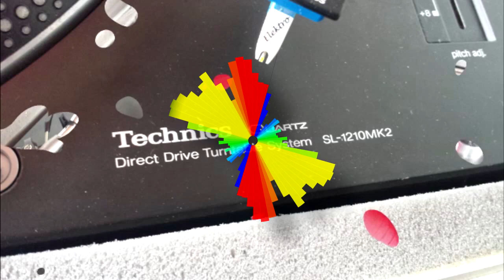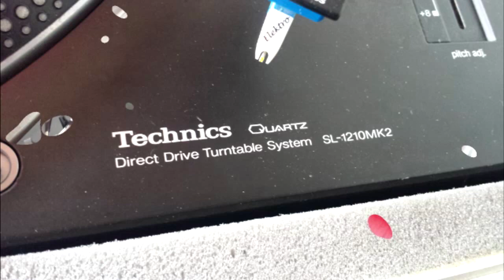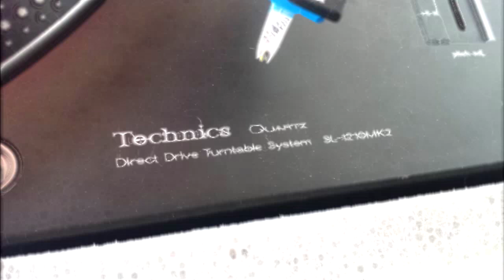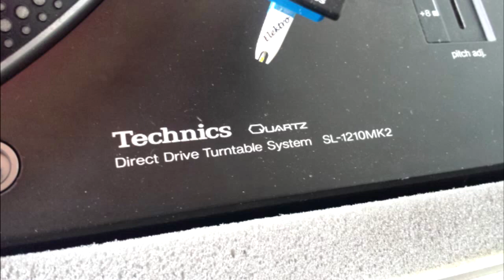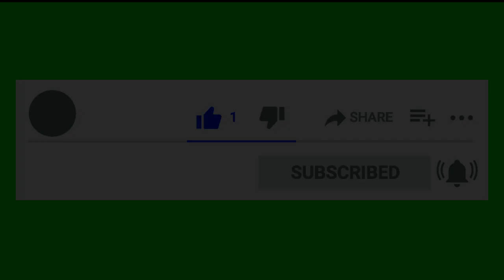Mix Tape 2 - Blu Cantrell - Fat Joe - Dr. Dre - Snoopy Dogg - Jennifer Lopez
R'n'B & HipHop